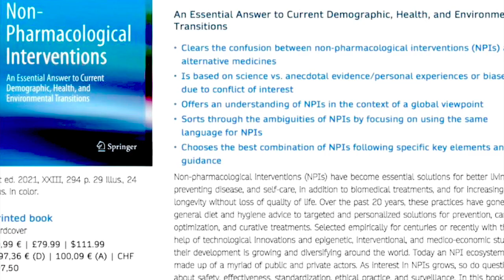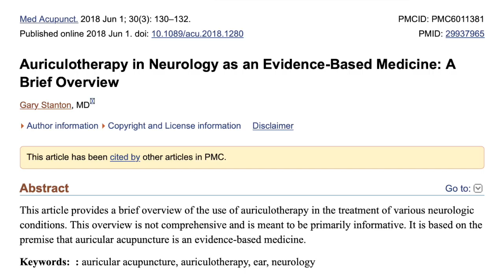On Research: Review Part 1 of the 10th International Symposium on Auriculotherapy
This 3-part interview with acupuncturist, homeopath, and lecturer, Marcel Meijer, is from a series of reviews by the Canadian Institute of Auricular Medicine in cooperation with the College of Auricular Acupuncture in England and the Goudse Academie in the Netherlands.

Join leading educators in the field of auricular methods (ear acupuncture, Auriculotherapy and Auricular Medicine) for an overview — as well as thoughtful focused context — on the 10th International Symposium on Auriculotherapy presented by Groupe Lyonnais d'Etudes Médicales (GLEM).

This interview with Marcel Meijer offers a discussion on presentations by Dr. David Alimi, Prof. Yves Matillon, and Prof. Gregory Ninot calling for more research in the auricular field of therapy and medicine. From suggestions for research design to shifting opportunities in healthcare, you will find inspiration for what still matters most, your effective clinical practice. Use the information from this 3-part review (each video only about 10 minutes or less) to educate your patients and network of colleagues in supporting practices.